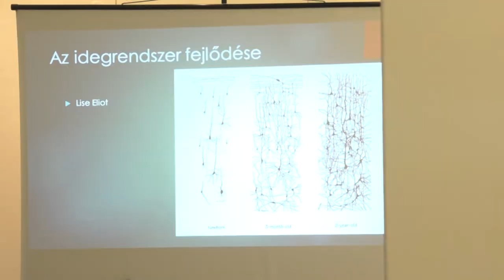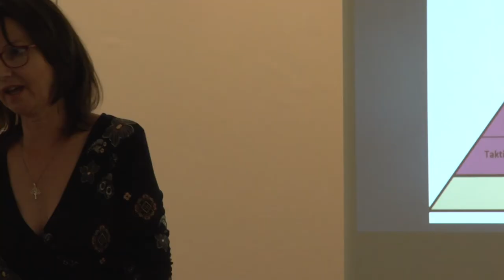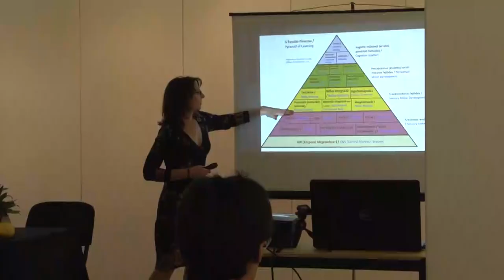Környezeti változások hatása a gyermekek fejlődésére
Környezeti változások hatása a gyermekek fejlődésére címmel tartott előadást Reiszné Szőts Edit, gyógypedagógus a Vörösmarty Mihály Művelődési Központban, Bonyhádon. Az előadás az egészséghét keretein belül zajlott.